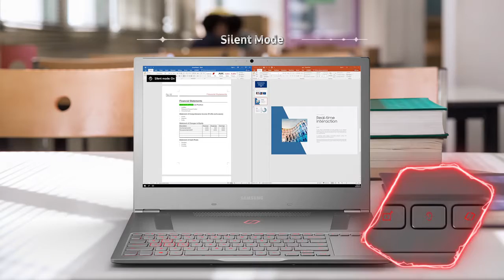Samsung Odyssey Z - Alle Funktionen der Gaming Serie von Samsung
!! WERBUNG !!

Produkt Tipp

♦ Ein Tipp für Dich! ♦

Ich habe dieses wahnsinnige tolle Tool gefunden! Und ich bin absolut begeistert! Es macht mir die Arbeit so unfassbar leichter!!

Vor einigen Monaten hatte ich im Schnitt 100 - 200 Besucher auf meiner Homepage. Ich versuchte mit Optimierung von SEO, mit Werbung etc. nichts hat geholfen! :-(

Dann bin ich auf dieses hammer Tool gestoßen! Und ich war echt skeptisch. Aber ich wollte unbedingt mehr Besucher, mehr Umsatz,.. und letztlich mehr Klicks!

Also bestellte ich dieses Plugin die 30 Tage Cash zurück Garantie hatte mich zu dem Zeitpunkt überzeugt. Aber ich will es definitiv nicht mehr missen!!! Über 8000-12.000 Besucher jeden Tag !! Und allgemein deutlich mehr Umsatz mit Amazon Partnernet!! Und das fast komplett automatisch :o!

♣ Also wer auch einfach mal Testen möchte der Link geht zur Entwickler Seite.

♥ Also ich wünsche jedem von euch extrem viel Erfolg!! Testet mal! Es lohnt sich für jeden einzelnen!